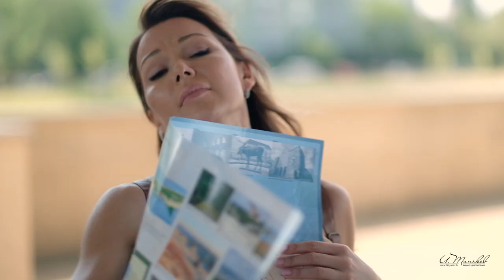Настоящая любовь живёт в наших сердцах! Янтарный Ювелирпром.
💞 Настоящая любовь живёт в наших сердцах! 💞

Автор сценария: Анна Михайленко @i_am_annam
Режиссер/ Продюсер: Илья Тиняков @ilya.tinyakov
Исполнительный продюсер: Кристина Пух @kristina_puhh
Оператор-постановщик: Юрий Бородихин @yurishumacher
Координатор проекта: Марина Флусова @marina_flusova
Диктор: Инга Брик @inga_brik
Композитор: Joseph Kirby Dickinson
Make-up: Анастасия Плаксина @plaksa_makeup

В ролях:
Ольга Красильникова
Стефания Красильникова
Эдуард Шипин
Алина Шарафутдинова
Игорь Белоус
Галина Коларик

Отдельное спасибо:
Ресторану "Базилик" @bazilik_39 за отзывчивость и прекрасную атмосферу)
@familycraft39 за чудесную коробочку ручной работы "Мамины и папины сокровища"
Магазину Zefir kids @zefirkids.kld за мимимишный реквизит для детской комнаты ;-)